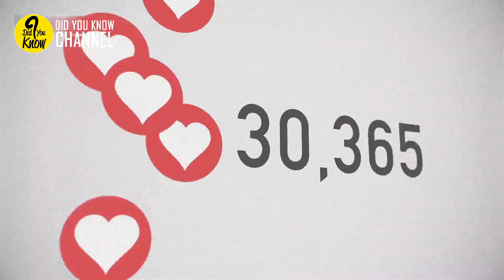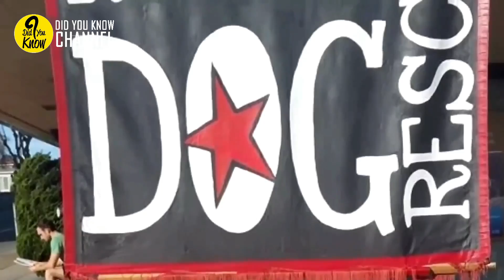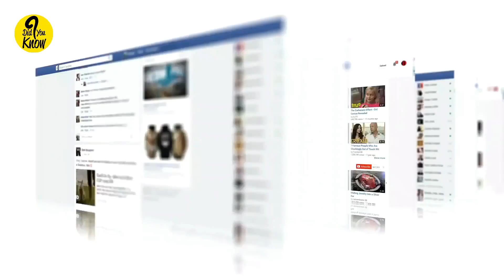Man Comes To Adopt Pit Bull At Shelter, But She Refused To Let Go Of Her Best Friend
Like humans, animals can form unbreakable bonds with each other. No one knows the strength of a bond like a dog. These are extremely loyal creatures who would do anything for their loved ones. These two pups are no different.
Merrill and Taco are best friends. Merrill is a three-year-old pit bull, and Taco is an eight-year-old chihuahua. They met at the Rocket Dog Rescue shelter, where they lived together for years.